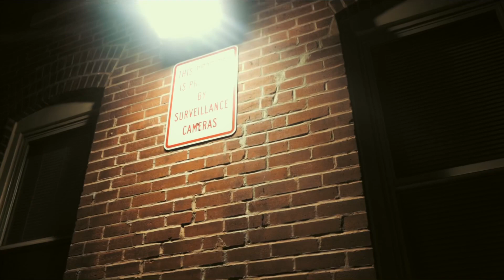2JAYS x Phones no Friends (OFFICIAL VIDEO ) J ROCC DISS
ADW